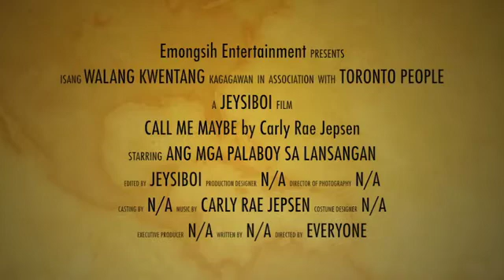Call Me Maybe feat. Anonymous people TRAILER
Mga taong malalakas ang trip at mga walang hiya.. hahaha! :))